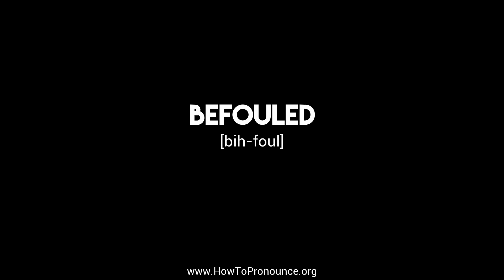How to Pronounce "befouled"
Learn the proper pronunciation of "befouled"